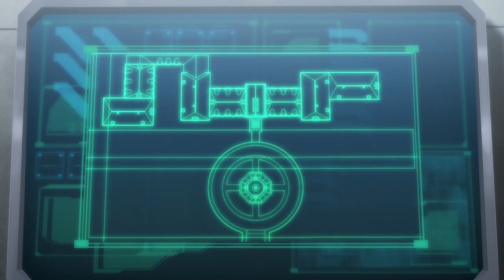ROBIN MENGKHIANATI BATMAN?? | alur cerita Batman vs Robin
hai semua selamat datang kembali di nonton with mr a, kali ini mr a akan merangkum seluruh alur cerita Batman vs Robin

sinopsis : Damian berjuang untuk menemukan dunianya dan mematuhi aturan ayahnya untuk tak membunuh. Munculah kegemparan. Seorang agen pembunuh dari Court of Owl mendatanginya dan menghasutnya untuk membunuh batman

Microphone                     : Fantech Leviosa
Lagu Ending                    : Pond5 - Happy Chiptune